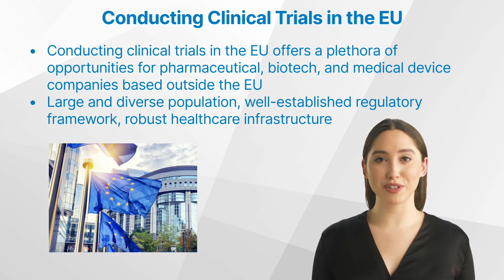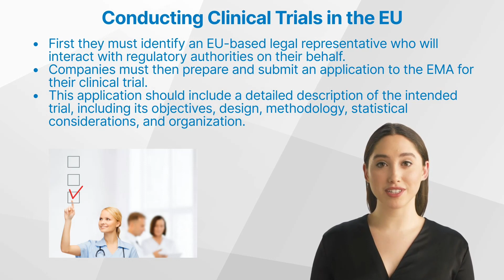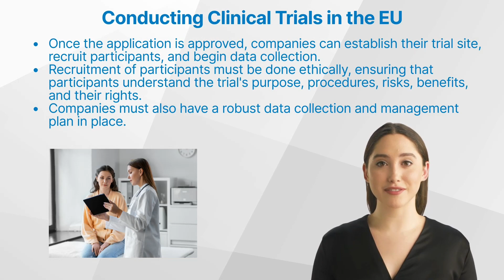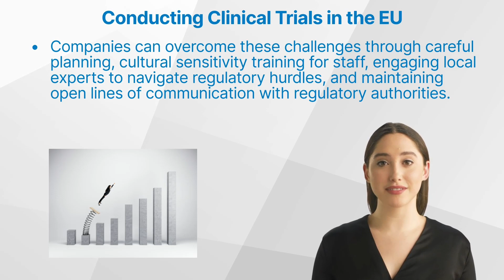Conducting Clinical Trials in the EU: A Guide for Non-EU Medical Companies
Discover the EU's clinical trials landscape for non-EU medical companies. Learn about key steps, including finding an EU legal representative and navigating ethical reviews. Explore insights on trial setup, participant recruitment, and data management.

Uncover post-trial responsibilities and how to overcome challenges like regulatory complexities and cultural differences. Tap into the EU market's potential for your medical innovations. Join us for this essential guide.